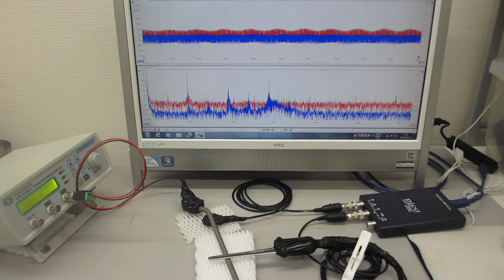低周波の共振現象と、高周波の非線形現象をコントロールする実験